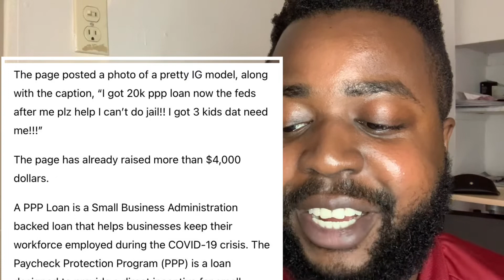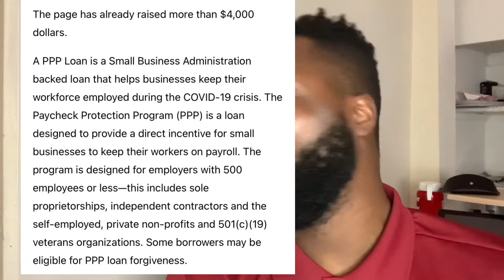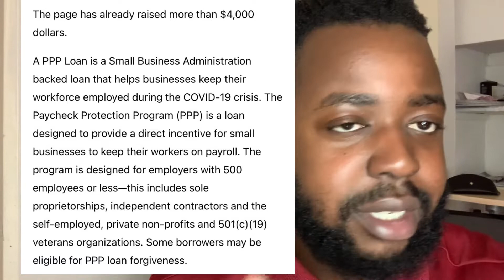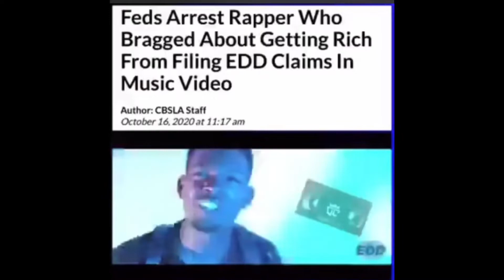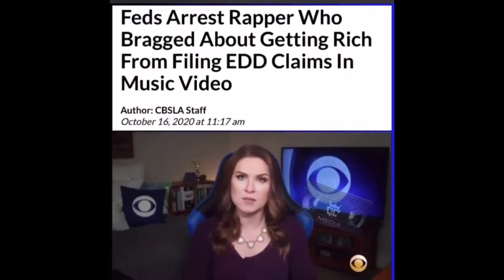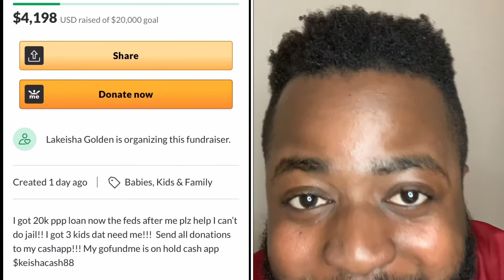GoFundMe SCAM?! “Help Me PayBack My $20K PPP Loan Fraud Arrest: The Feds After Me" - Lakeisha Golden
'IG Model' Launches GoFundMe To Help Re-Pay PPP Loan! ('Help, The Feds After Me'). A popular Instagram model allegedly set up a GoFundMe page, to help her pay back a PPP loan - according to a new GoFundme page. Lakeisha Golden is looking to raise $20,000 of which she's raised $4,000 so far.

THE 700 CLUB - Realistic Untold Truths About CREDIT REPAIR.

Quit Addictions The Complete Guide (Alcohol, Coffee, Marijuana, Nicotine etc..): Learn EXACTLY How To Detox From Home. Quit Without Withdrawal Symptoms & Sleepless Nights in as little as 7 days. NO relapses & NO expensive ongoing or long-term treatments.

In this video, a GoFundMe page was setup by Lakeisha Golden in which she states, "I got 20k ppp loan now the feds after me plz help I can’t do jail!! I got 3 kids dat need me!!!"

The page - which has been seen by more than 100,000 people has already raised more than $4,000 dollars. A PPP Loan is a Small Business Administration backed loan that helps businesses keep their workforce employed during the COVID-19 crisis. The Paycheck Protection Program (PPP) is a loan designed to provide a direct incentive for small businesses to keep their workers on payroll. The program is designed for employers with 500 employees or less—this includes sole proprietorships, independent contractors and the self-employed, private non-profits and 501(c)(19) veterans organizations. Some borrowers may be eligible for PPP loan forgiveness.

EQ Bank Is CDIC Insured: The Best HIGH Interest Savings Account.

Repair Your Credit Like the Pros: How credit attorneys legally delete bad credit

Latest Upload
• 😰Edit Reaction Video On iPhone & Make PASSIVE INCOME Online Like Spiritual So, VonTooCut, Dj Ghost, ImDontai

Past Upload
• Why Jalen Hurts WON'T Go Broke Like Your Favorite NFL/NBA Athletes: My First Million | GQ Sports